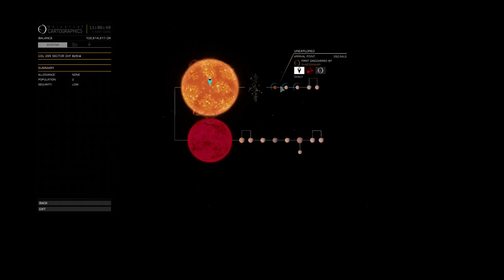Launching to Sagittarius A*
Launching form Abraham Lincoln star port to the VOID,

Not without problems but here I am on my way to center of Milky way